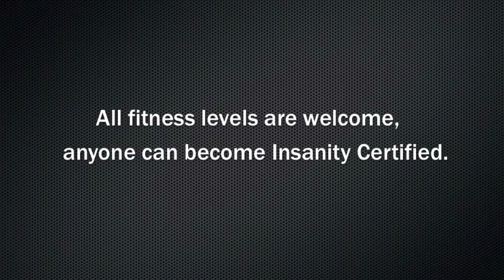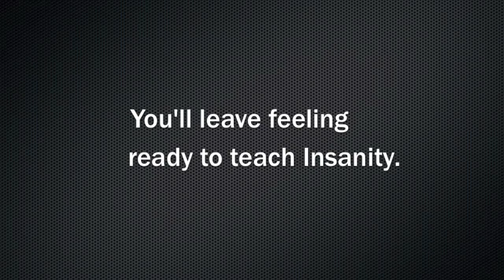What is an Insanity Certification like?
Are you ready to DIG DEEP? The most common question I get lately is, "So What is the certification like? Can I do it? Even if I am not in my best shape yet?" OF COURSE YOU CAN! The Insanity Certification is about learning the format of Insanity for group exercise for you can LEAD the class with great form and technique, no matter the fitness level, and inspire people to do their best for that moment!

Max interval training is about pushing to do YOUR best in the 2 minute interval drill you have... 4 moves, 30seconds each of a different athletic drill... It's not about how fast or slow you go, JUST MOVE!

Katy Meuer
Master Trainer: WISCONSIN